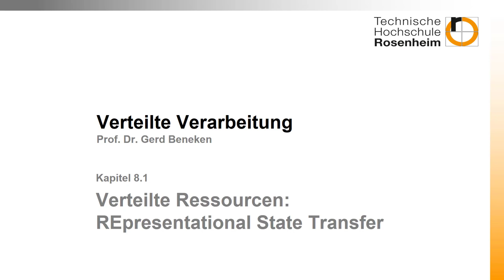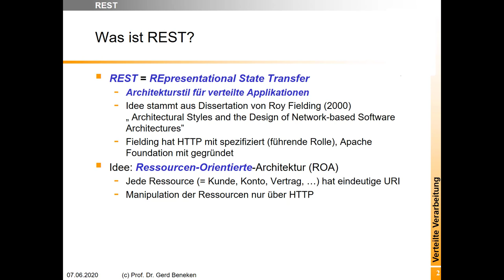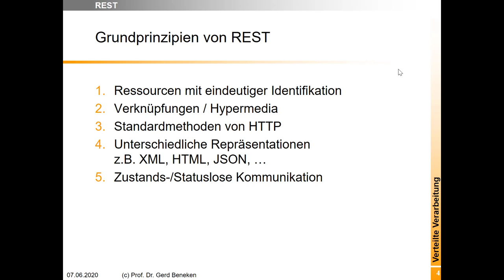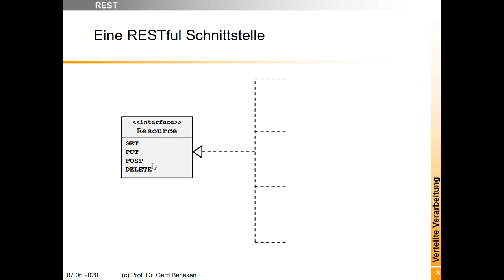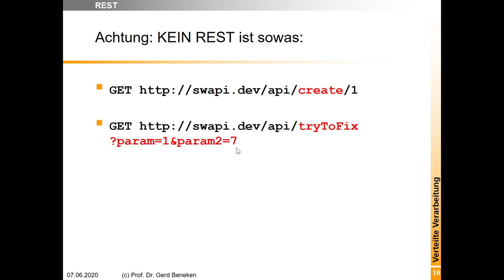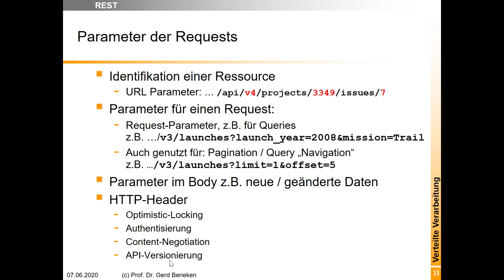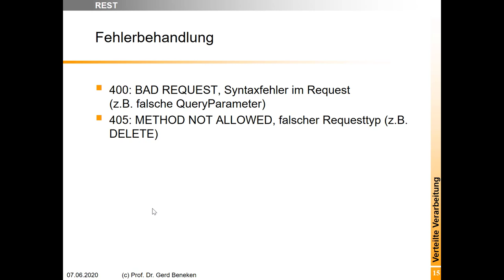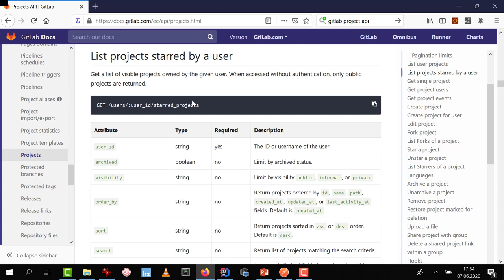Woche 08 (1): RESTful WebServices im Überblick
Letzte Woche ging es um HTTP. Jetzt verwenden wir dieses Wissen und bauen ein ressourcenorientiertes Backend als RESTful WebService. Die folgenden Videos zeigen Ihnen wie das geht mit SpringBoot, Hibernate und Swagger.